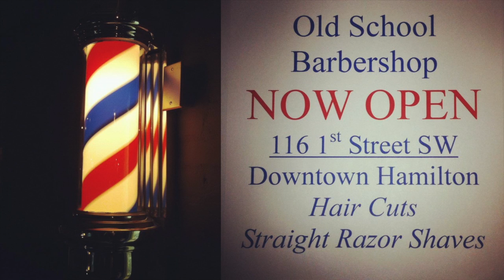Old School Barber Shop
This video is about Old School Barber Shop